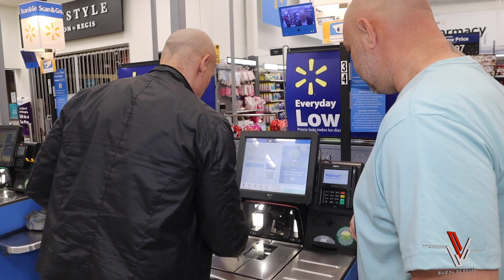Matando el Brillo de la Calva - Vlog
Un fan se dio cuenta de que la cabeza me brillaba mas que una minga de billar y me la montó. Entonces decidí ir con Mario a resolver mi problema.

Camera Rig: